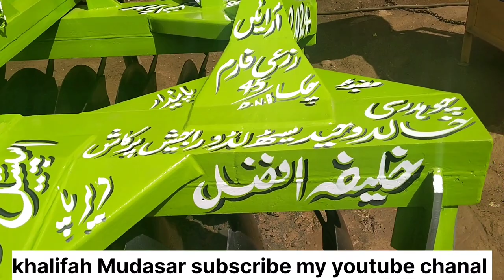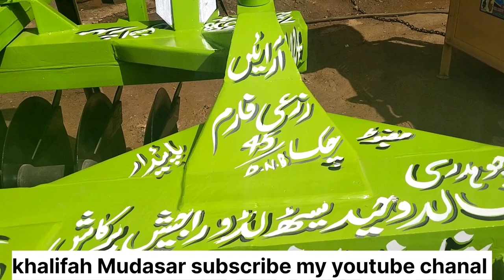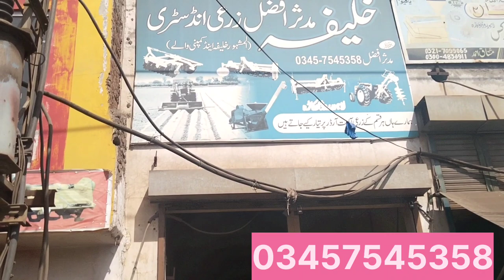global disc new price in Pakistan khalifah Afzal zarai industry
global disc price in okara pakistan
global disc price in Pakistan today 7.9.2023
new price
Disk harrow global disc machine price in Pakistan 2023|Khalifa Afzal zari industry okara
Global disc harrow machine for sale in khalifa Afzal zarai industry okara Lahore
Global disc harrow harrow machine price in Pakistan 7 ۔9۔ 2023|Khalifa Afzal zari industry okara
global Disc harrow price in Pakistan|Khalifa Afzal zarai industry okara Lahore Pakistan
Global disc harrow for sale in Pakistan|Global disc plough|disc harrow in Punjab
Global disc harrow price in pakistan 2022|disc plough tractor|گلوبل ڈسک بلیڈ مشین|Khalifa mudassar zarai industry okara
Disc harrow price in pakistan|Hanif farm industry Lahore Pakistan|disc plough tractor|Disc blade
rahmat u Allah Doger zarai industry ki disc plough